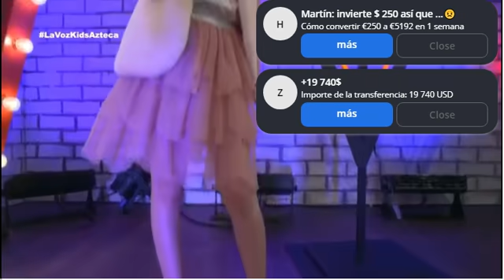Sofia Fernanda Audiciones A Ciegas La Voz Kids 2021Completa